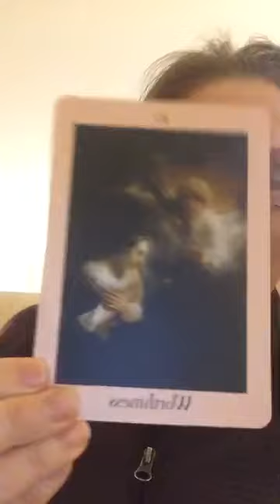Day 9 EveningAngelEcstasy with KimberlyMarooney22DayAngelChallenge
Day 9 EveningAngelEcstasy with KimberlyMarooney22DayAngelEcstasy.

Angel of Worthiness with Angel Expert Kimberly Marooney